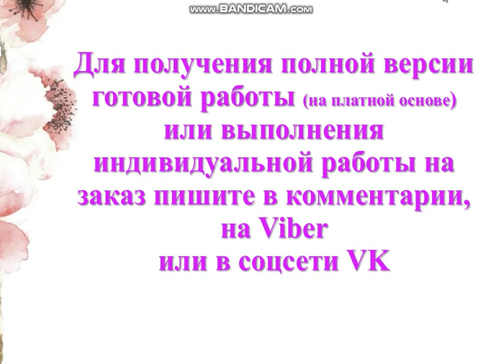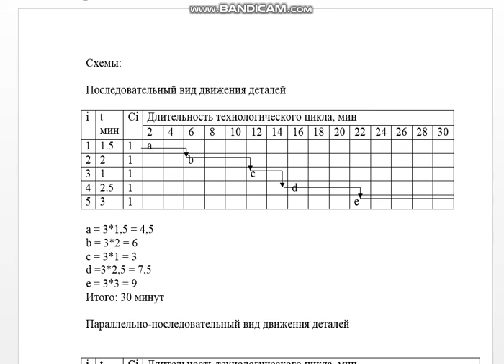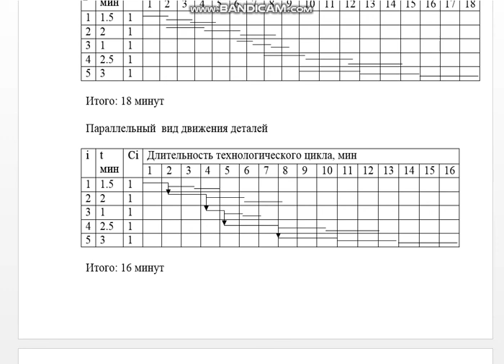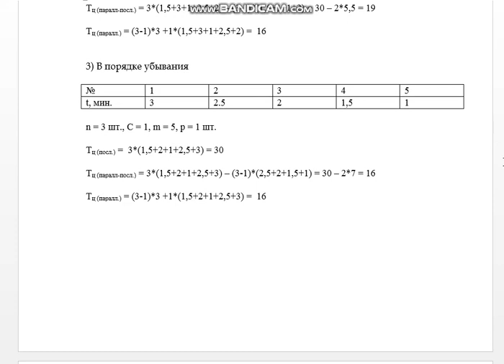Органиизация производства, вариант 1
Ситуационная часть
Задача  1.  Построить  графики  трёх  видов  движения  и  проверить  полученные  результаты аналитическим расчётом.
Технологический процесс состоит из 5 операций:
 № 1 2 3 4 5
t, мин.   1,5 2 1 2,5 3
n = 3 шт., С = 1, m = 5, р = 1 шт.
Как  и  при  каком  виде  движения  изменится  длительность  технологического  цикла,
если:
1) Поменять местами 2 и 5 операции;
2) Расположить длительность операций в порядке убывания;
3) Расположить длительность операций в порядке возрастания. Сделать вывод.

Задача  2.  За  отчетный  период  на  предприятии  экономические  показатели  таковы:
- реализованная продукция - 30000 тыс. руб.,
- основные фонды - 10500 тыс. руб.,
- оборотные средства - 3800 тыс. руб.,
- текущие производственные затраты - 13030 тыс. руб.
Коэффициент приведения  (Ен)  единовременных  капитальных  затрат  к  текущим  годовым  затратам составляет 0,20.
Определить:
1) совокупные приведенные затраты;
2) коэффициент экономической эффективности производства;
3) удельные приведенные затраты;
4) фондоотдачу

Тестовые задания
1. Что понимается под организацией производства?
а)  координация в пространстве всех материалов и трудовых элементов производства с  целью  достижения  в  определенные  сроки  наибольшего  производственного  результата  с наименьшими затратами;
б)  оптимизация во времени всех материальных и трудовых элементов производства с
целью  достижения  в  определенные  сроки  наибольшего  производственного  результата  с наименьшими затратами;

2. Как классифицируются предприятия по характеру потребляемого сырья?
а)  массовые, серийные, единичные;
б)  добывающие, обрабатывающие;
в)  производящие средства производства и производящие предметы потребления;
г)  государственные, коллективные, частные, смешанные.

3. При смешанной структуре цехи создаются:
а)  по принципу технологической однородности выполняемых работ;
б)  по  отдельным  переделам  по  признаку  изготовления  каждым  из  них  либо
определенного изделия, либо его части;
в)  заготовительные  производства  —  по  принципу  технологической  однородности выполняемых  работ,  а  обрабатывающие  и  выпускающие  объединяются  в  предметно-замкнутые звенья;
г)  заготовительное  производство  —  по  предметному,  а  обрабатывающее  —  по
технологическому принципу.

4. Какое требование не предъявляется к разработке генерального плана?
а)  прямоточность;
б)  блокировка цехов;
в)  стабильность плана;
г)  учет направления преобладающих ветров.

 5. Что понимается под принципом прямоточности?
а)  сокращение  всех  перерывов,  как  в  использовании  трудовых  и  технических
ресурсов, так и в продвижении предметов труда в процессе производства;
б)  равенство  пропускных  способностей  всех  подразделений  предприятия  (цехов,
участков, рабочих мест) по выпуску продукции, определенной заданиями плана; .

6. Охарактеризовать методы организации партионного, поточного и единичного
производственных процессов:
а)  большое  разнообразие  изготовляемой  продукции,  большой  удельный  вес
нестандартных, оригинальных узлов, разнообразие работ, выполняемых на каждом рабочем месте, применение универсального оборудования и приспособлений, большая длительность производственного цикла;  (единичный)
б)  стабильность выпуска небольшой номенклатуры изделий в больших количествах,
специализация рабочих мест на выполнении одной-трех постоянно закрепленных операций, большой удельный вес специализированного оборудования;  (поточное)

7. Подготовка производства — это:
а)  научные  исследования  и  разработки,  связанные  с  теоретическим  обоснованием
основных закономерностей технического прогресса;

8. Что содержит эскизный проект?
а)  выбор  заготовок,  разработка  межцехового  маршрута  движения  деталей,
проектирование  средств  механизации  и  автоматизации,  разработка  технологического
оснащения производства;

9.  Под технологической себестоимостью понимается сумма:
а)  издержек на производство и реализацию новой продукции;
б)  издержек, непосредственно связанных с данным технологическим процессом;
в)  издержек на производство новой продукции;
г)  переменных  издержек,  непосредственно  связанных  с  данным  технологическим
процессом.

10. Определить такт автоматической линии:
а)  г = Фд / N;
б)  г = to + tв + tтр;
в)  г = t0 + tв ;
г)  г = Фд / N + tтp,
где  to  —  время  обработки  изделия;  tв  —  время,  необходимое  для  установки,
закрепления  и  снятия  изделия;  tтр  —  время  транспортировки  изделия  с  одной  позиции  на другую.